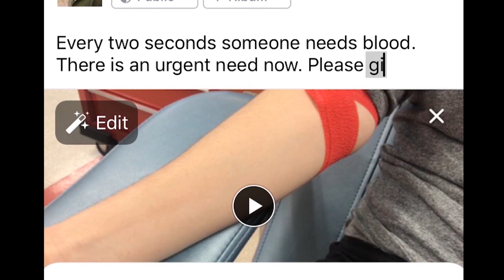Dustin's Kaleidoscope - Elaine Durbach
Dustin Dumas, host of Dustin's Kaleidoscope, speaks with Elaine Durbach, the author of Roundabout. They discuss why she wrote the book and the transition to writing fiction from nonfiction.

OTD11122019